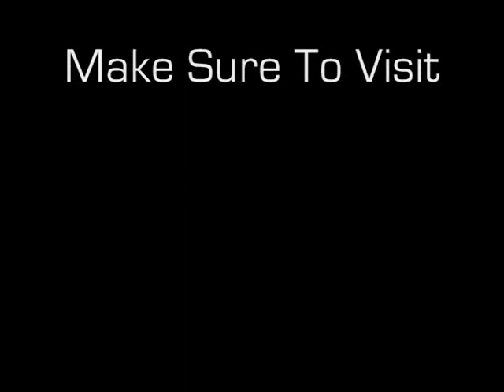sL vs XV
We won on their laggy connection, enough said?
Then there leader x Reactions V wants to call a melee on the last round and he didn't even die. Get good randys.